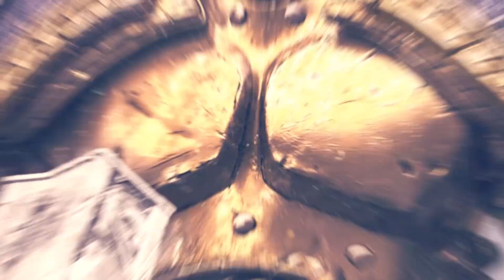Commandeur TV - Rapport de bataille Age of sigmar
Salut à toi Seigneur de guerre ! CTV te livre son premier battle repport Age of Sigmar

Commentes, Likes et Partages.

FEQ
feq-40k.webnode.fr